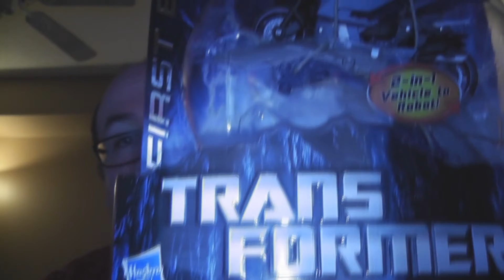RobVlog - A few thoughts on the new Robocop movie... and I buy some toys.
Cheap Tuesday brings me to the movie theatre where I finally check out that new fandangled Robocop movie everyone is talking about.

Of course, the theater also happens to be in a location that's close to toys. toys for me!!!